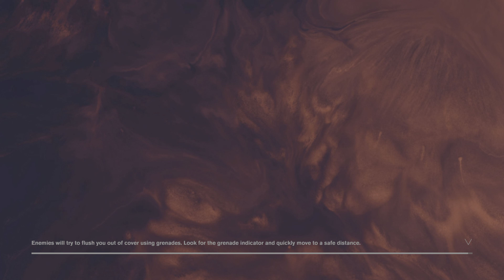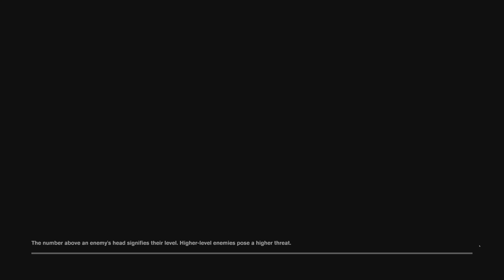Control Ultimate Edition - Full Gameplay 7